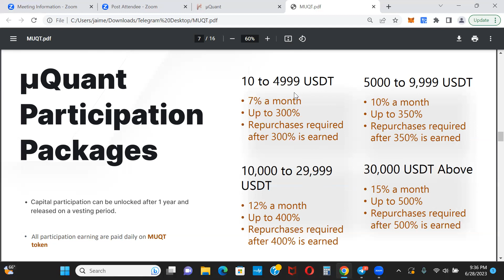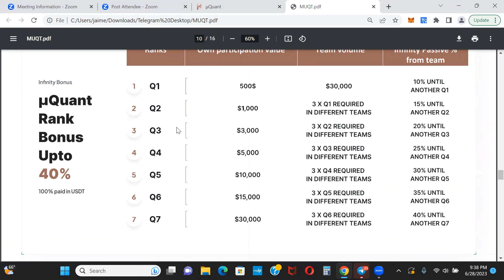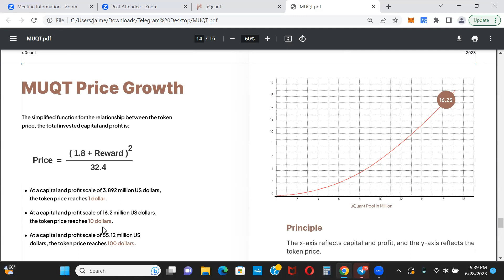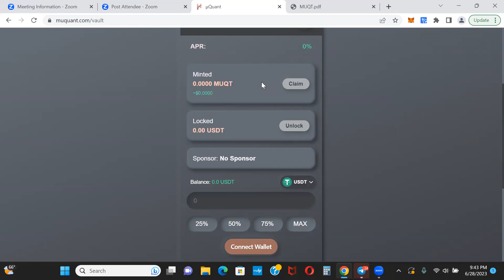MuQuant - 30 Day Review